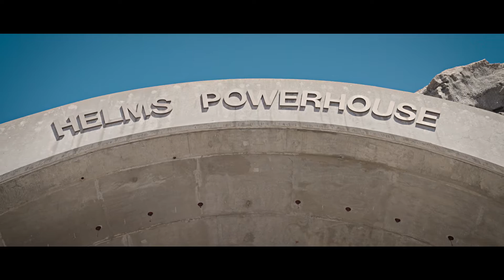Helms Hydroelectric Plant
Located deep in the Sierra Nevada Mountains, about 50 miles east of Fresno, sits the secret to meeting Fresno County's summer energy needs.